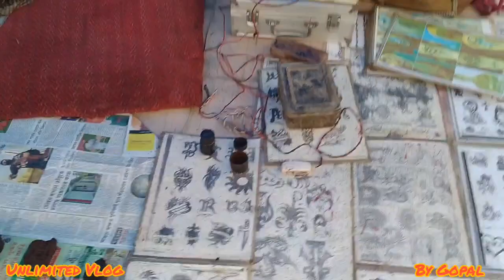Rath yatra 2021 || Rather mela 2021 || রথের মেলা ২০২১ || রথযাত্রা 2021